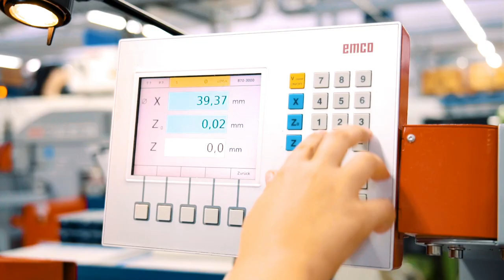Lehrstelle als Produktionsmechaniker/in EFZ bei VAT Vakuumventile AG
Ein Einblick in den Alltag einer Lehrstelle bei VAT Vakuumventile AG als Produktionsmechaniker/in EFZ